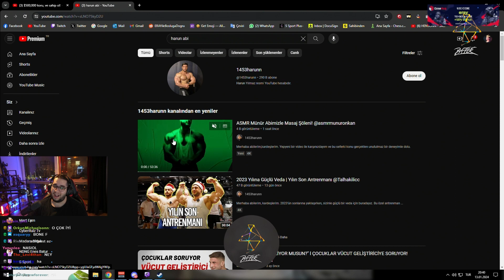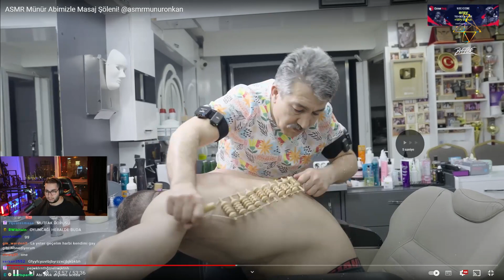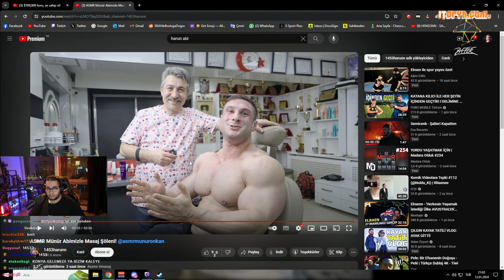Eray İzliyor 1453Harun ASMR Münür Abimizle Masaj Şöleni!